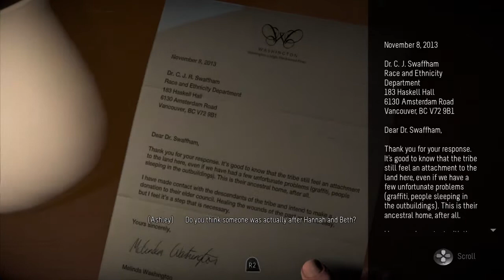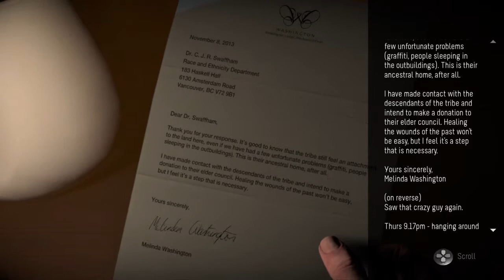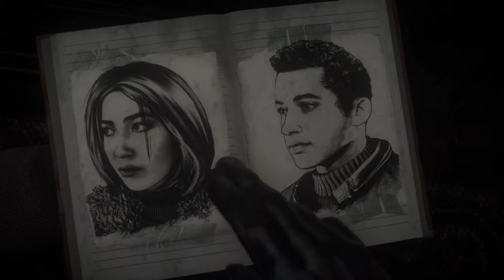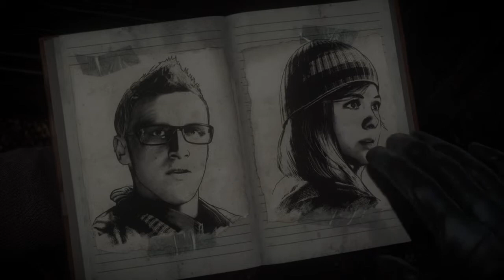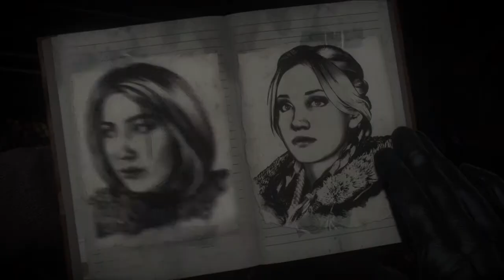Until Dawn™ - Let's Play, Part 13 - Mystery Man? (PS4)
Survival horror game from Supermassive Games